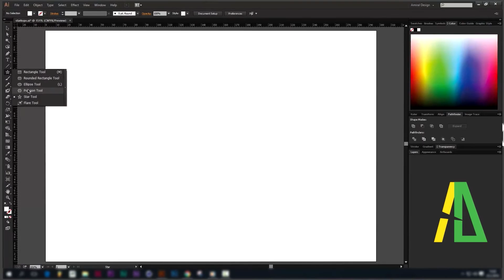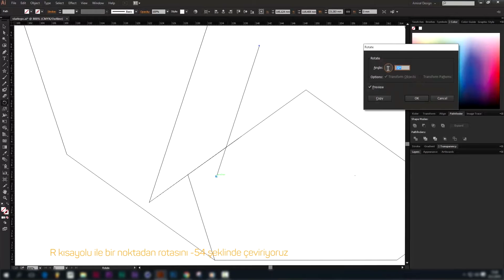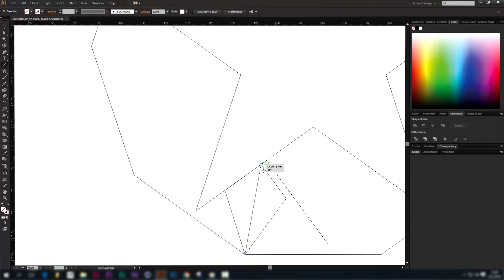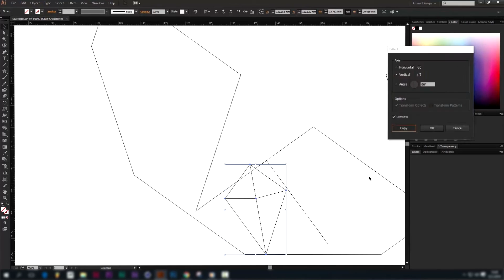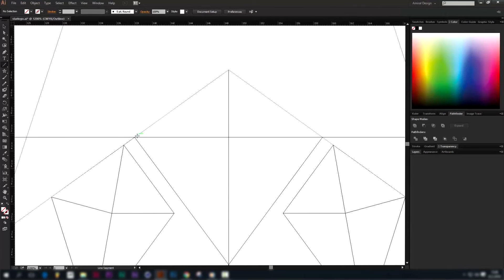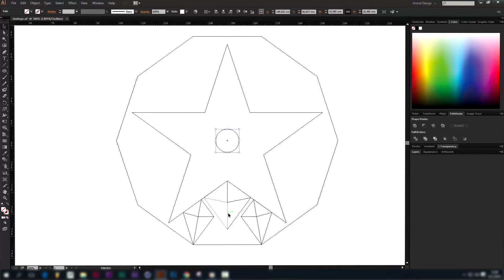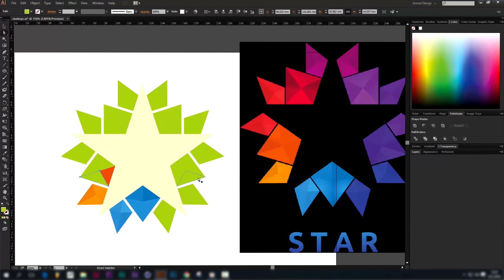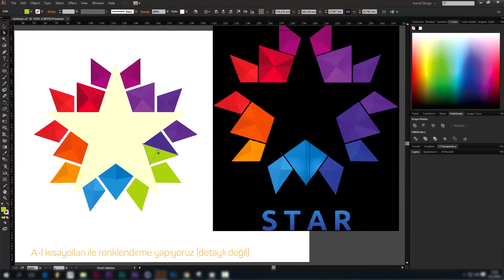Illustrator'da Logo - Star TV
Illustrator'da  logo alıştırmaları serimizde Star Tv logosunu birebir olmayan ölçülerle yaptık.